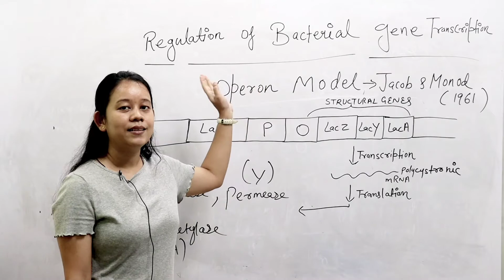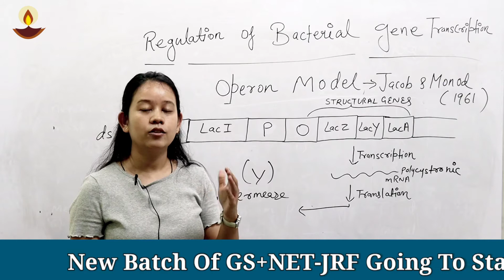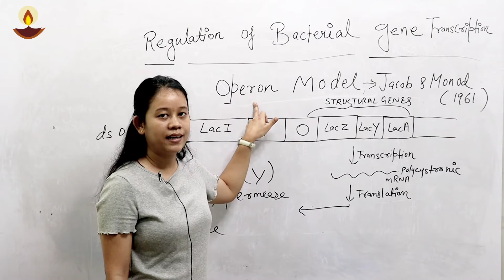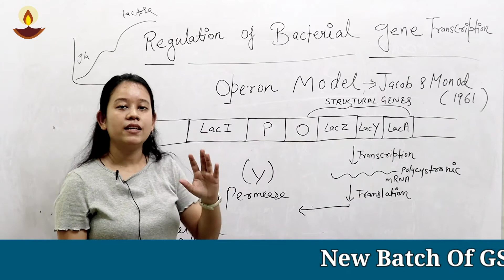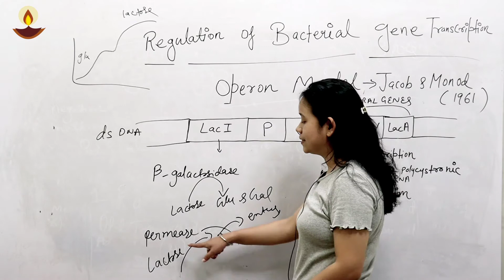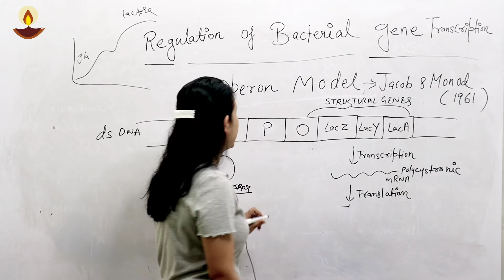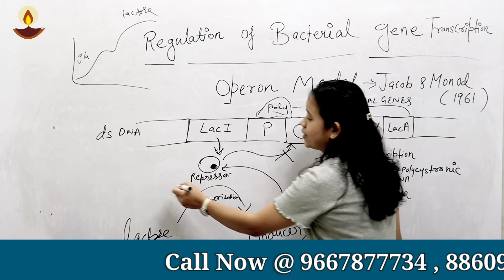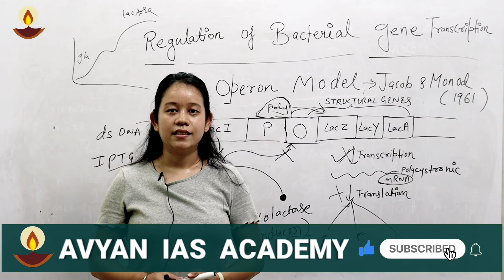Mechanism of gene regulation in bacteria ( E. Coli ) Inducible & repressible system | manisha negi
An overview of regulation of bacterial gene transcription in prokaryotes at transcriptional level.
The basic concept about how gene regulation occurs at the level of transcription in bacteria was provided by the clarsical model called the lac operon model.

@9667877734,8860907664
With Regards